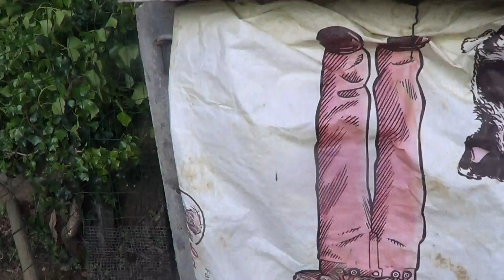ma lapin a des bébé